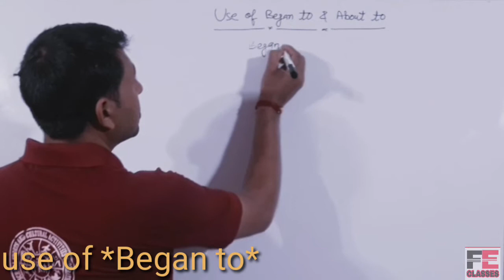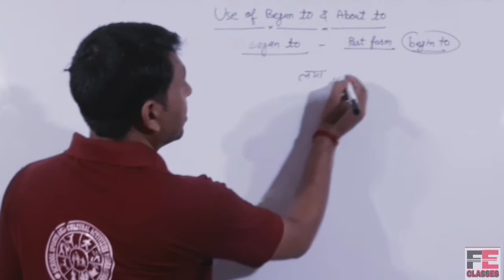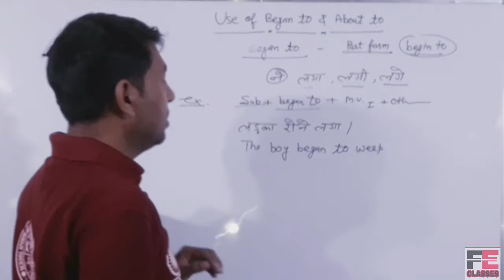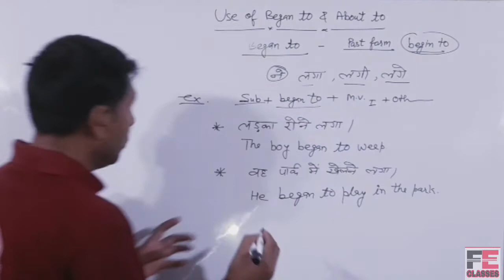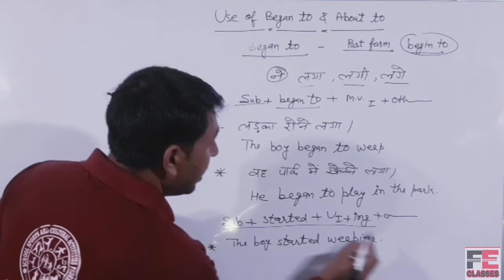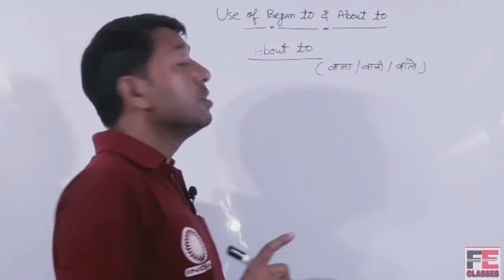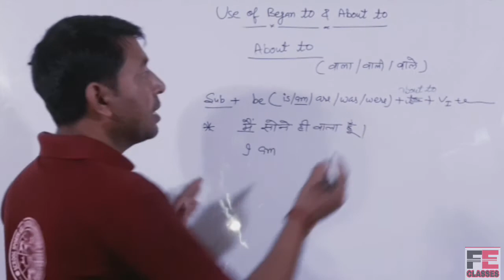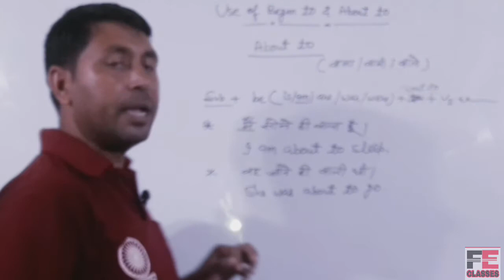Use of began to and About to (special fact) in simple and easy way.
Hello friends,
                        This video is designed to explain the students about the topic " Began to" which is the past form of begin to as well as " about to".

And if this video helps you,

                                   THANKS